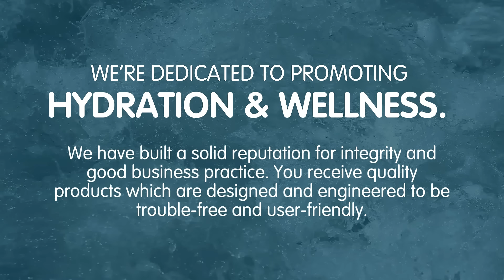Better Water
Discover the benefits of filtered water.